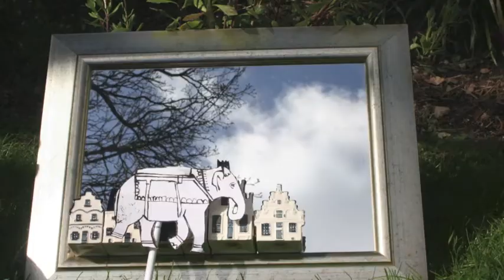experimenting with animation- (bonobo)